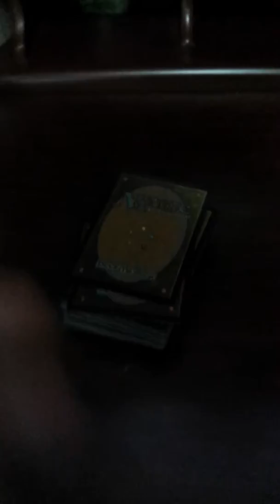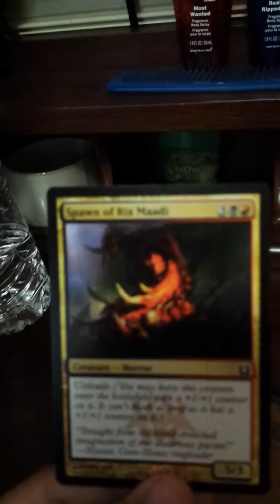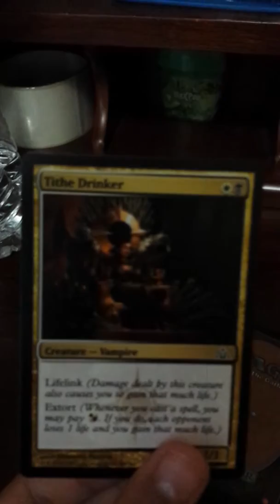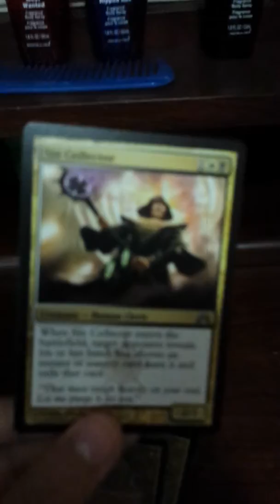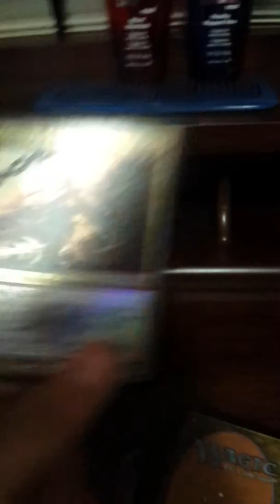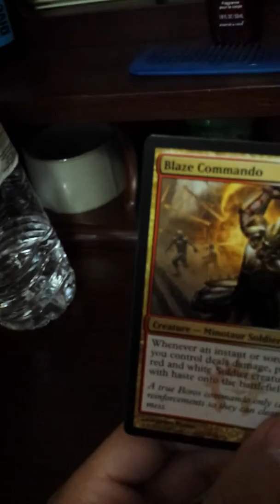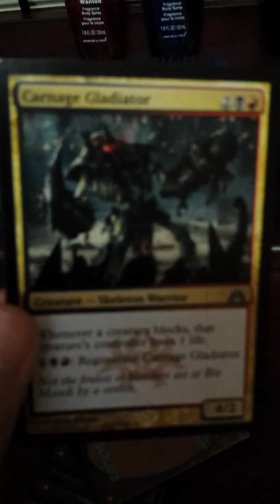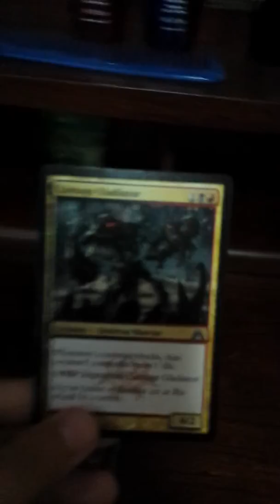My magic the gathering collection